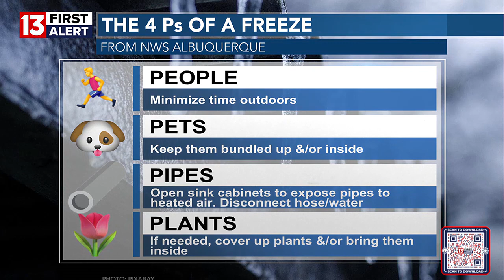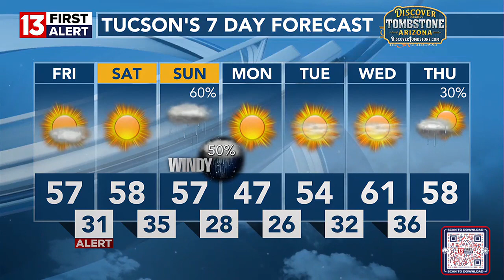FIRST ALERT FORECAST - Wintery conditions ahead